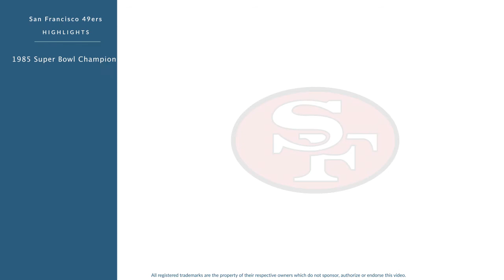Wendell Tyler: Football Running Back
Wendell Tyler is a former professional football running back who played for 10 seasons from 1977 to 1986.

In college, Tyler played for the University of California, Los Angeles in Westwood Los Angeles California.

Professionally, Tyler played for the Los Angeles Rams, and the San Francisco 49ers.